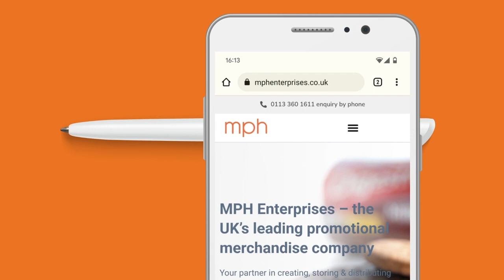National Ballpoint Pen Day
National Ballpoint Day (US) honours the humble ballpoint pen and marks the day when the patent for it was filed. Although there are many different types of pens, in thousands of styles, the ballpoint pen dominates the pen market.

The brothers László and György Bíró obtained their patent for the ballpoint pen in 1938 after many people tried and failed to solve problems with ink distribution and clogging. They revolutionised the way people wrote letters!

Millions of ballpoint pens are produced globally, which are used everywhere, being an affordable and reliable instrument for writing and now modern NFC technology can be found in some of the latest pens in the market. Imagine running a campaign landing page you could update with new content that customers accessed via their branded pen?

What other uses / content would you display with NFC enabled merchandise?